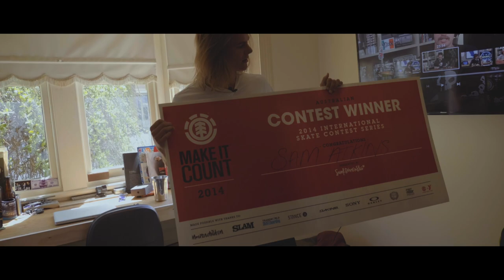Stomping Ground: Sam Atkins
Skateboarding. From parks, to street spots, schools and everything in between, skateboarding is a way of life, a way for different individuals to express themselves through unique styles, techniques, attitudes and more. Now a worldwide phenomenon on a steady growth path, it’s no secret certain spots and influences alter a skater’s perception of how they want to be perceived.

So, how exactly do these spots and influences – places of residence, scenes, heroes and parks – shape a skater? That’s what we are here to investigate.

Welcome to the latest installment of Stomping Ground with Element family member, Sam Atkins.